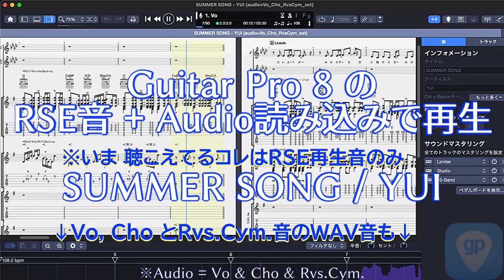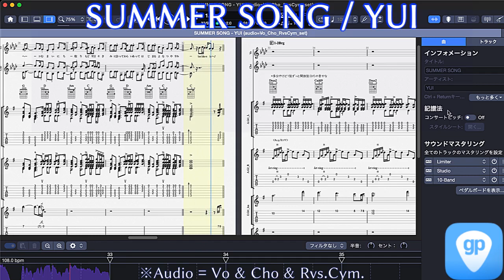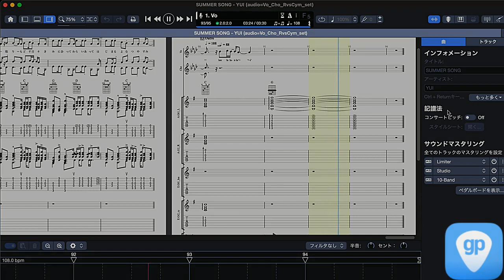SUMMER SONG / YUI [Guitar Pro 8 RSE + Audio読み込み再生音]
Guitar Pro 8になっての新機能 “Audio読み込み” 使った再生音。全Tr. RSE再生音＋Vocal系をAudio読み込み(別途wavファイル用意)。

RSEに無かったのでRvs.Cym.(リバースシンバル)音もVo,Choと一緒にwav化、これが“Audio読み込み” 分。しかしMixは事実上Guitar Pro 8 が担っている、RSE/Track/サウンド設定などがそう。

RSE設定 & 動画化 Ed: Aug, 2023.
Main Ed(UTAU, GP7 & GP8 etc): 2013, 2015, 2016
音声ライブラリ：朱音イナリ -まっさら-

※実際は(Playback音と同等の)書き出したwavを使用＆動画作成
※gp(GuitarPro), RPP(Reaper), ust(UTAU)などは以前作ってたやつ
※1つ不満を挙げるとすれば A.Gtブラッシング音「ソレジャナイ」感スゴイ、…RSEの限界かな？ …それともサウンド設定次第かな？ でもどう頑張ってもなんかムリだったんだYO☆
0:09 [A]イントロ
0:23 [B]1Aメロ
0:40 [C]1Bメロ
0:50 [D]pre1サビ
1:00 [E]1サビ
1:20 [F]1-2間奏
1:29 [G]2Aメロ
1:47 [H]2Bメロ
1:56 [I]pre2サビ
2:04 [J]2サビ
2:24 [K]Cメロ
2:42 [L]間奏
2:50 [M]3サビ1
3:09 [N]3サビ2
3:27 [O]アウトロ
3:37 -fin-
■関連動画： 〜今のとこ関連動画無し〜

※pdfの購入に関して：各楽譜サイトの案内に従ってください